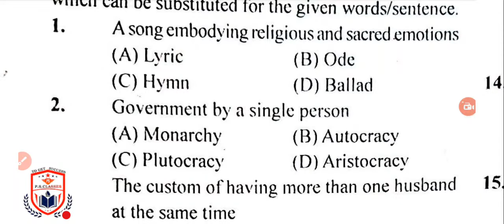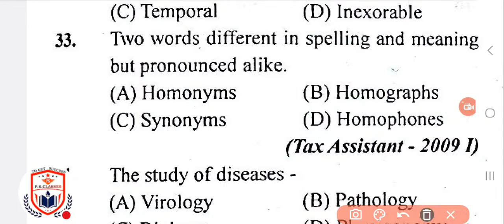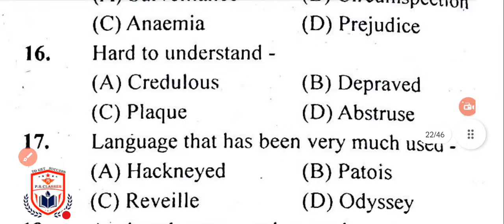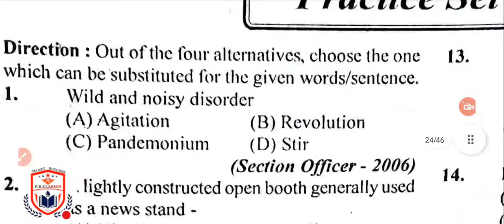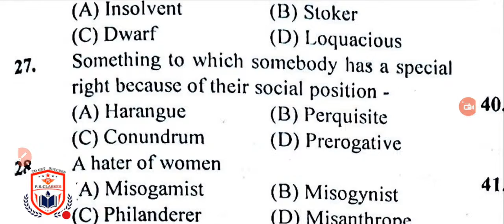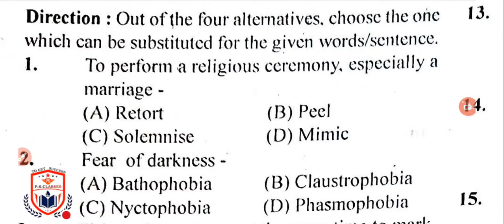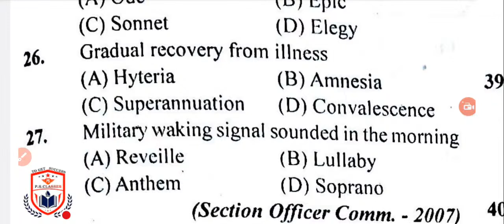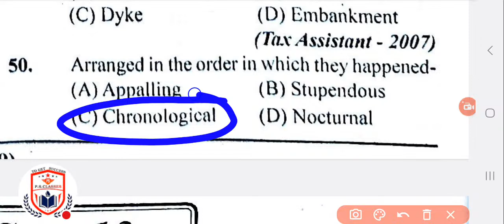BPSC शिक्षक भर्ती/ महा मैराथन/ नॉन स्टॉप/ ONE WORD SUBSTITUTION/ परीक्षा से पहले परीक्षा के प्रश्न,2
BPSC#bpsc शिक्षक भर्ती/ महा मैराथन/ नॉन स्टॉप/ ONE WORD SUBSTITUTION/ परीक्षा से पहले परीक्षा के प्रश्न,2

link par click kr ctet test series visit karen

This is an authentic channel. You can preparation for ssc.bank.rly.ctet.uptet.super tet. I.A.S. P.C.S and all other competitive exams.
The content of the all subject is very clear and  authentic.The  aim of this channel is  that provided best matter.
Hamare  telegram channel se judkar sabhi bharti ki tayari karen